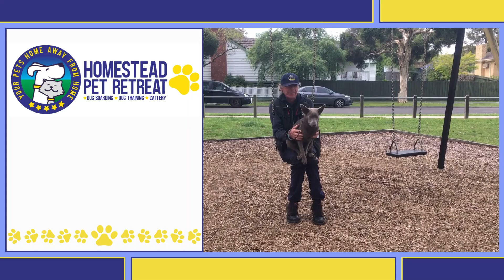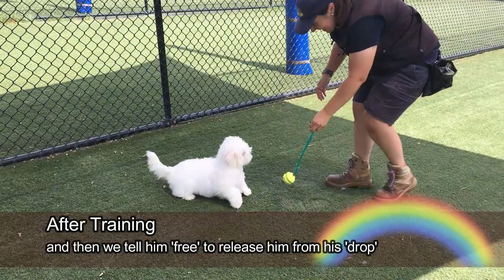Baily Training Video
Meet Bailey!

Bailey was a mischievous little man. Like most pups, he was jumpy, mouthy and distracted by everything and anything. At this age, Bailey didn't know any better and thought that jumping was how he got people's attention... it had worked for him well in the past! It's very normal for young pups to use their mouth to explore and play, but their razor-sharp teeth can hurt! Bailey needed to learn more appropriate ways to utilise his mouth. Overall, this young pup needed to establish some manners and boundaries.

Bailey learned so many things during his Board and Train! Such as... all four paws on the ground got him more attention than jumping, biting is for gameplay only (rather than biting people's hands and clothes) and existing neutrally around other dogs and people isn't all that bad. Bailey developed foundations around his basic obedience like sits, drops, leash manners, and recalls. Little Bailey is still learning, and he now has some useful skills that he can carry with him to help him grow into the confident, well-mannered young man we know he can be.

We'll miss you, little man! Well done on all your hard work, Bailey!

Interested in training? to find out more.